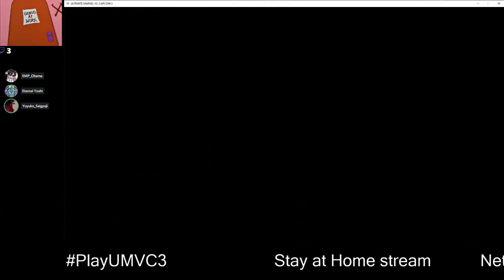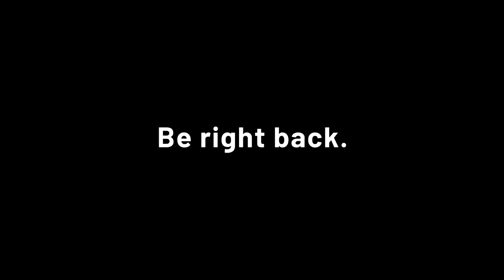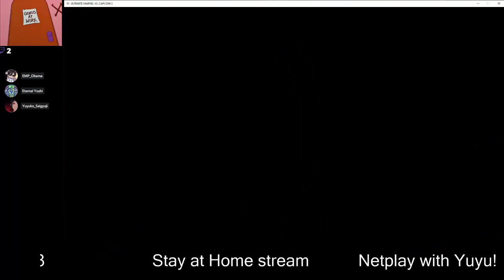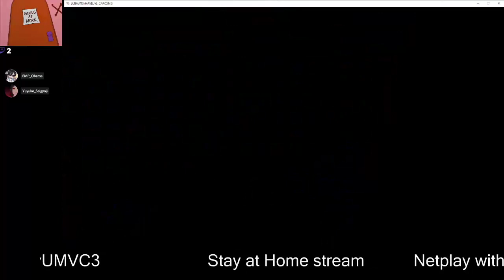Stay Home with Marvel 3 Session with Yuyuko 05/01/20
I bought him the game just so he can play with me lol -- Watch live